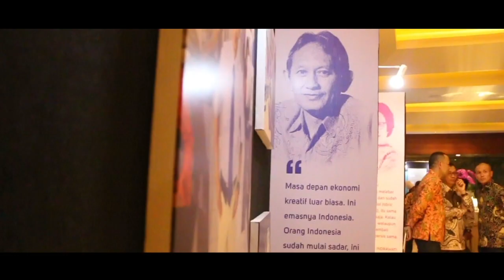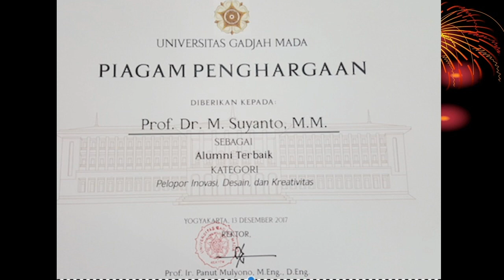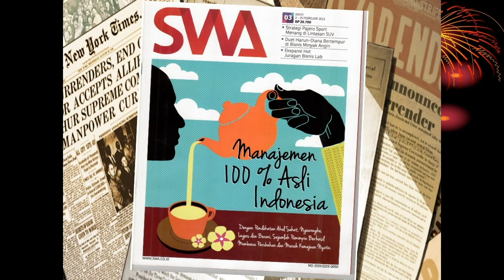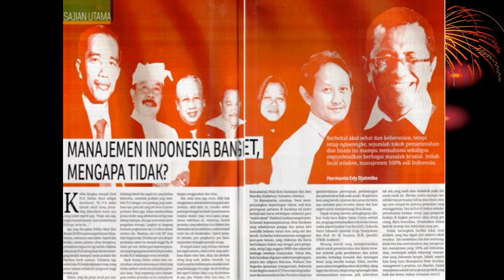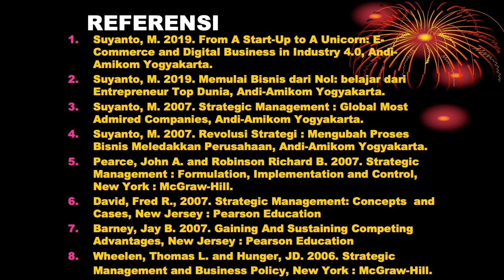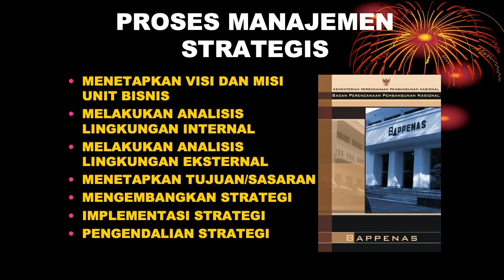Introduction Strategic Information System - Prof. Dr. M. Suyanto M.M